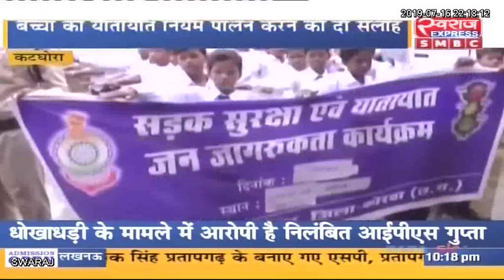सड़क दुर्घटना रोकने में स्कूली बच्चों की अहम भूमिका : रघुनंदन